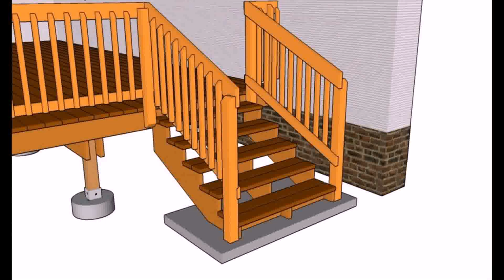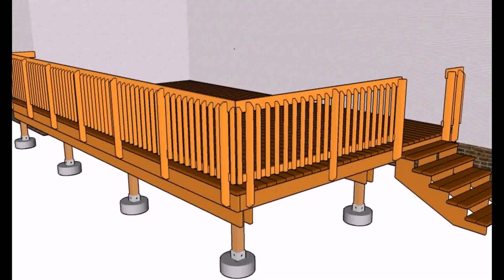Wooden Deck Railing Images (see description)